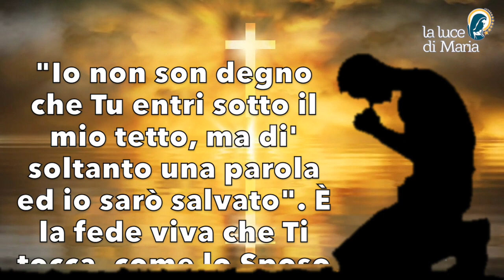Preghiera della sera 19 Settembre 2023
"Io non son degno che Tu entri sotto il mio tetto, ma di' soltanto una parola ed io sarò salvato". È la fede viva che Ti tocca, come lo Sposo del Cantico è commosso dallo sguardo dell'amata. Ah! Possa io invocarti con la fiducia di chi si sente amato, poiché Tu mi hai riscattato a prezzo del tuo sangue! E dovrò temerti ora? Rinnova il mondo e fa' che le menzogne del Maligno non ci ingannino più. Medica le nostre ferite con il Tuo Corpo Eucaristico, mandaci lo Spirito che indirizzerà la nostra volontà di guarire verso l'unico medico delle anime moribonde, Amen.

Evening Prayer.
"I am not worthy that You should enter under my roof, but only say the word, and I shall be saved." It is living faith that touches You, as the Bridegroom in the Canticle is moved by the gaze of his beloved. Ah! may I invoke You with the confidence of one who feels loved, for You have redeemed me at the price of Your blood! And shall I fear You now? Renew the world and let the lies of the Evil One deceive us no more. Heal our wounds with Your Eucharistic Body, send us the Spirit that will direct our will to heal to the only physician of dying souls, Amen.

"Je ne suis pas digne que Tu viennes sous mon toit, mais dis une seule parole et je serai sauvé. C'est la foi vivante qui Vous touche, comme l'Époux du Cantique est ému par le regard de sa bien-aimée. Ah ! que je t'invoque avec la confiance de celui qui se sent aimé, car tu m'as racheté au prix de ton sang ! Et maintenant, dois-je te craindre ? Renouvelle le monde et que les mensonges du Malin ne nous trompent plus. Guéris nos blessures avec ton Corps eucharistique, envoie-nous l'Esprit qui dirigera notre volonté de guérir vers le seul médecin des âmes mourantes, Amen.

"No soy digno de que entres bajo mi techo, pero di una sola palabra y seré salvo". Es la fe viva que Te toca, como el Esposo del Cantar se conmueve ante la mirada de su amada. Que pueda invocarte con la confianza de quien se siente amado, pues Tú me has redimido al precio de tu sangre. ¿Y he de temerte ahora? Renueva el mundo y que las mentiras del Maligno no nos engañen más. Cura nuestras heridas con Tu Cuerpo Eucarístico, envíanos el Espíritu que dirija nuestra voluntad de curar al único médico de las almas moribundas, Amén.

"Não sou digno de que entres debaixo do meu teto, mas diz uma palavra e serei salvo." É a fé viva que Te toca, como o noivo do Cântico é tocado pelo olhar da sua amada. Ah! Posso invocar-Te com a confiança de quem se sente amado, porque Tu me resgataste ao preço do Teu sangue! E agora devo temer-Te? Renovai o mundo e que as mentiras do Maligno não nos enganem mais. Curai as nossas feridas com o Vosso Corpo Eucarístico, enviai-nos o Espírito que dirija a nossa vontade de cura para o único médico das almas moribundas, Amém.